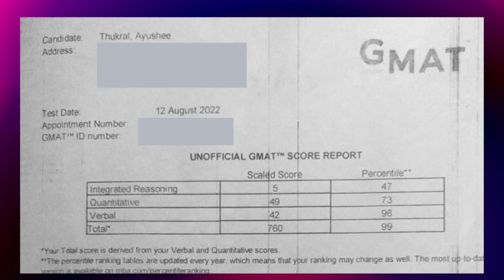Top 5 tips for Beginners to get a V40+on GMAT | Ayushee Thukral GMAT 760 with a V42!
Top One Percent's Star Scorer Ayushee Thukral cracked a sensational 760 on the GMAT!